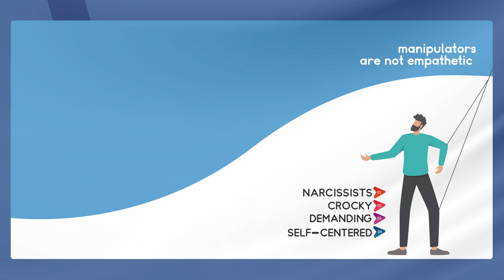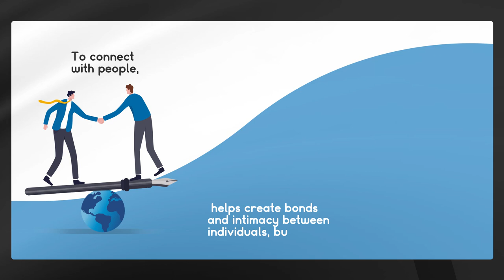5 Ways To Starve A Manipulative Person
5 Ways To Starve A Manipulative Person.
Manipulators are described in many names; narcissists, crocky, demanding, self-centered, etc. All these names point to one thing: manipulators are not empathetic or considerate and seek to be the center of attraction.

For narcissists to gain this central attention, they tend to manipulate their ways to get it. And if things don't go their way, it's a big problem for those around them, which can be very toxic. So, to control this, here are a few heads start.